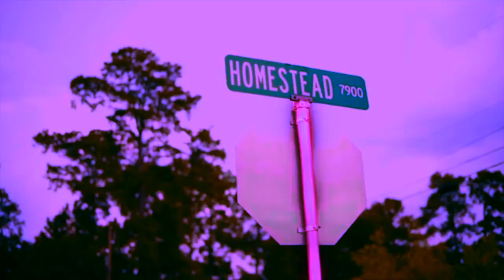🎥Sauce Walka x El Trainn- Sauce Trainnathin (chopped & screwed video) 🍇🍼🔪🔩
🔩Sauce Walka x El Train- Sauce Trainnathin (chopped & screwed video)🍇🍼🔪🔩